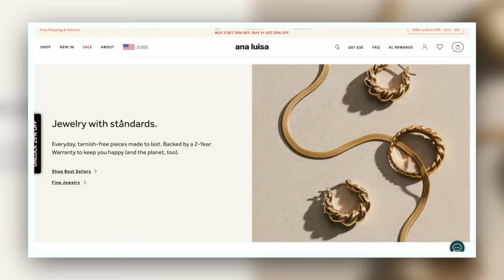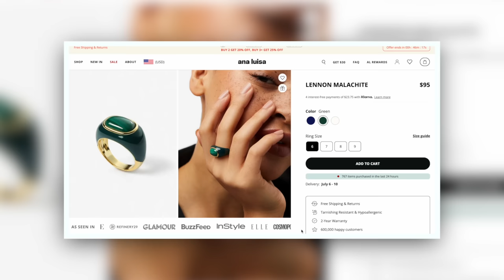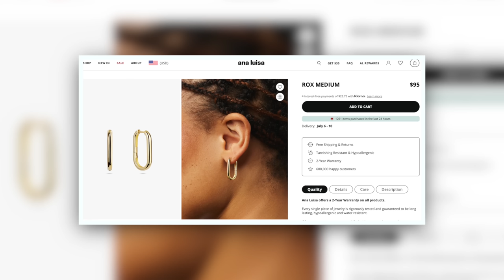MID-YEAR BEST OF THE BEST IN BEAUTY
Every year around this time I like to look back on everything I've reviewed so far in the year and give you my best and worst. THIS IS THE BEST.

Danessa Myricks Yummy Skin Skin Tint (2)
Givenchy Prisme Libre Skin-Caring Concealer (N95)

Charlotte Tilbury Matte Beauty Blush Wands

Surratt Eye Quad (Chamois, Ombre, Haute Chocolate, Chocolat Noir) Beckham Beauty EyeWear (Pecan, Trench)
Revolution Beauty Maxi Reloaded Palette
Kulfi Zari Eyes Shadow (Bronze Brocade)

About-face Beauty Cherry Pick Lip Color Butters
La Perla Matte Silk Lipstick (Cinnamon Red)
La Perla Silk Lip Balm (Espresso Lips)
Armani Lip Power Lipstick (102)
Clarins Lip Comfort Oil
YSL Candy Glaze Lip Gloss Stick (2)

Time Stamps:

0:00 - Intro
4:18 - Skincare & Haircare
12:45 - Complexion
18:09 - Bronzers
22:03 - Blushes
27:16 - Eyeshadow
32:30 - Lips